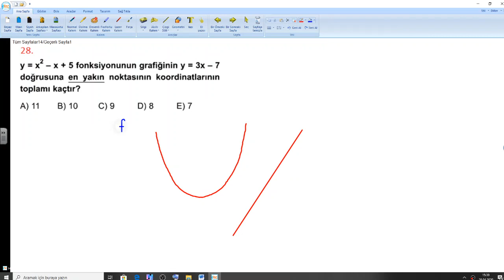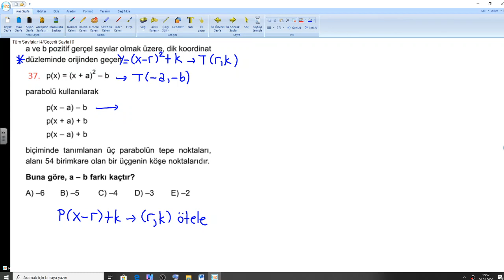12 sınıf parabol 3 ÜSTÜN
19 Mayıs salı günü ders videosu